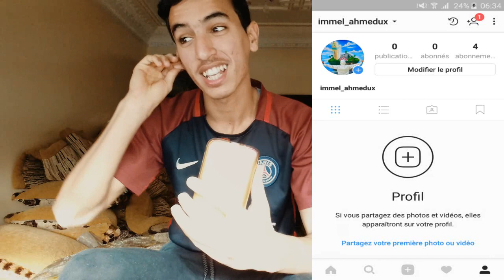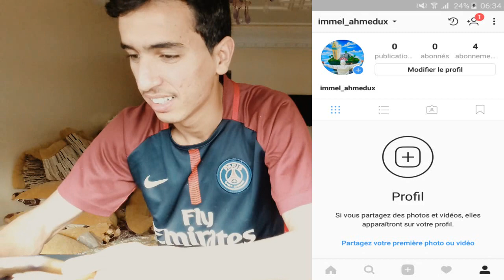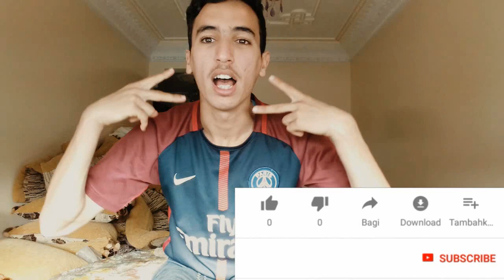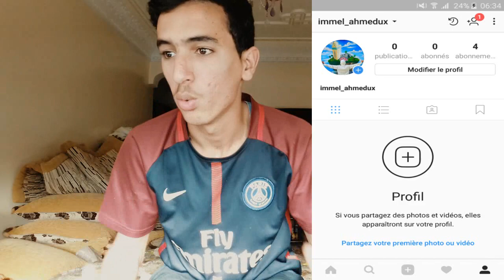الحلقة#2:"حول العالم"(دهشة مغربي من جمــال مدينة قسنطينة الجزائرية Constantin)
أتمنى يعجبكم المقطع وأكتبوا لنا أي إقتراح فالكومنتات =) تذكر : تعليقك يعكس تربية اهلك .. وبالتوفيق للجميع =) - لا اله الا أنت سبحانك إني كنت من الظآلمين .. انستقرام